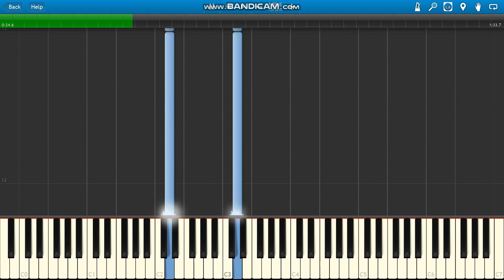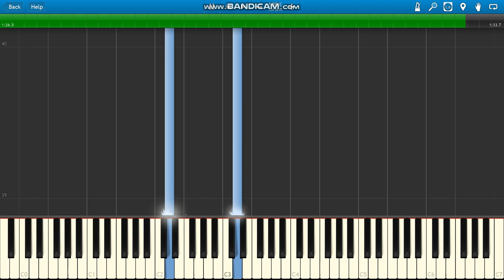Star Trek: Picard Theme Song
Star Trek: Picard Theme Song PIANO PARTS ONLY.